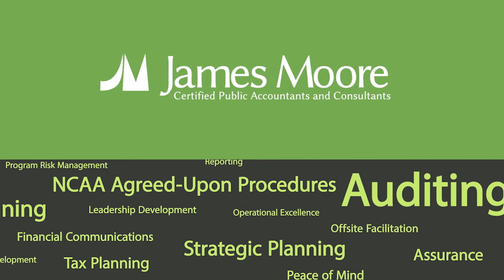News & Brews: COVID-19 Stakeholder Alignment at the University of Florida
Engaging with stakeholders is crucial to success now more than ever. Discovering how stakeholders impact business continuity helps collegiate athletic departments arrive at better decisions.
Today on News & Brews, Katie and Ken talk with special guests, Melissa Stuckey, Associate AD at University Athletic Association (University of Florida), and Steve Nouss, member of the UAA Board of Directors and chair of the UAA audit committee. They tell us how UF has been aligning with governance and other stakeholders to effectively manage uncertainty during the COVID-19 pandemic.  And of course, they’ll discuss their beer choice of the week.

Sign-up to receive News & Brews notifications when new videos are released

00:10 - Welcome and introductions
01:08 - Impact of COVID-19 on operations and how stakeholders help navigate challenges. (Q1)
03:19 - Role of governance in higher education and college athletics during the pandemic (Q2)
06:43 - Best practices for effective engagement with governance (Q3)
08:38 - Sharing financial information with stakeholders (Q4)
11:20 - Utilization of financial information for strategic planning and decision making (Q5)
15:26 - Scenario planning through COVID-19 and beyond (Q6)
17:59 - How ADs, CFOs, and governance can work together to evaluate business continuity (Q7)
23:43 - Brews of the week
25:56 - Wrap-up

MORE TIPS LIKE THIS ON YOUTUBE

MORE COLLEGIATE ATHLETICS ACCOUNTING TOPICS LIKE THIS ONE